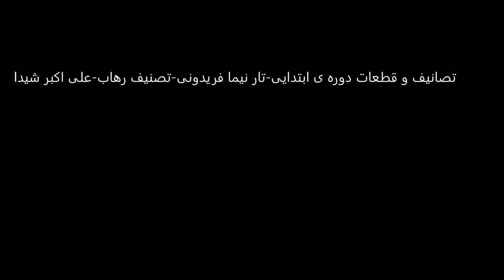تصانیف و قطعات دوره ی ابتدایی تار نیما فریدونی تصنیف رهاب ما را همه شب نمی برد خواب علی اکبر شیدا